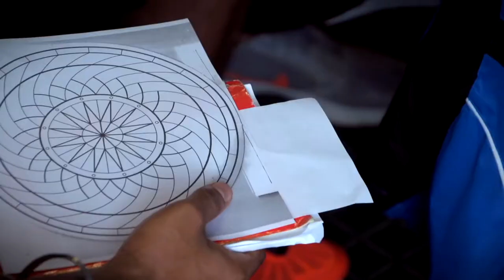Dr Tanja Kajtna Fun a Key Element in an Athlete's Training & Development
Tanja Kajtna has a PhD in psychology and has worked in the area of Sport Psychology since the last years of her undergraduate study. Her bachelor and master thesis as well as her doctorate were in the field of Sport Psychology.

Her personal experience as a swimmer in the past and later as a coach, help her in her active involvement in the psychological preparation of several top athletes in a number of sports - swimmers, athletes, tennis players and figure skaters. She also has experience in working with sailors, golfers, cyclists, skiers and also with disabled athletes, which resulted in Dr. Kajtna being in charge of several athletes at the Olympic Games in London 2012.
She has conducted several seminars and courses for Table Tennis coaches across Europe, was the key-note speaker at the ETTU Coaching Conference and has also had lectures with the Hopes.

Dr. Kajtna believes that the right direction towards top level in any sport is forming teams of coaches, who are technical masters, and expertise from other areas, including sport psychology which is essential on the road to excellence.

Currently she's a professor at the Faculty of Sport at the University of Ljubljana, and Professor at Pedagogical faculty at University of Maribor.

During this lecture/workshop, which was held during the ITTF Rough Diamonds Training Camp in Otočec, Slovenia in 2017,  she talks about the importance of fun and enjoyment in an athlete's development.

In Part 01:

- she introduces herself and explains the main topic of the lecture, the importance of maintaining fun as a fundamental part of training to help a young players development (0:00-4:32)
- the first exercise, solving mathematical equations (4:32-8:47)
- the second exercise, coloring an image (8:47-12:26)
-  how important it is for a player to focus 100% on the task at hand to be successful, the role of competition & how to add enjoyable parts into everyday practice (12:26-16:38)